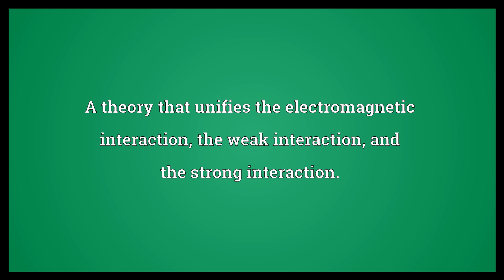Grand unification theory Meaning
Video shows what grand unification theory means. A theory that unifies the electromagnetic interaction, the weak interaction, and the strong interaction.. grand unification theory synonyms: grand unification, grand unified theory, GUT.  Grand unification theory Meaning. How to pronounce, definition audio dictionary. How to say grand unification theory. Powered by MaryTTS, Wiktionary